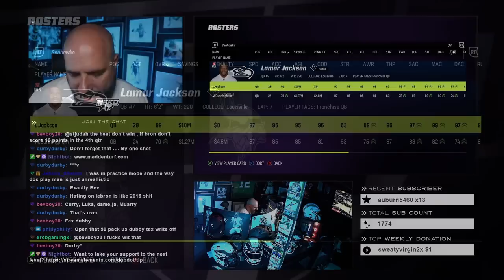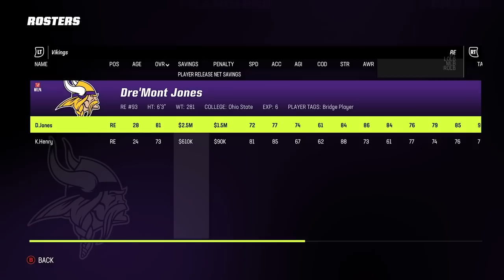WE MADE THE PLAYOFFS AND THIS HAPPEN!